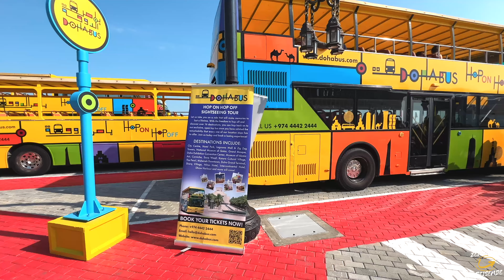Orient mit Mein Schiff 6 - macht nicht den selben Fehler in Khasab! - VLOG 61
Fred und Fritte auf Mein Schiff 6 im Orient ab Dubai. Wir nehmen euch mit auf den Ausflug "Traditionelle Bootsfahrt durch die Fjordwelt". Haben wir die falsche Uhrzeit gewählt?

Kapitel:
00:00 Intro - Mein Schiff 6 in Khasab im Oman
00:26 Infos zum Ausflug in Khasab - Dhau-fahrt mit Delfinen
03:03 Highlights von Khasab mit der Mein Schiff 6
04:14 Auslaufen Mein Schiff 6 aus Khasab im Oman
10:58 Abendprogramm und Abendessen auf Mein Schiff 6 im Ankelmannsplatz
11:37 Vorstellung des Kapitäns und der Offiziere der Mein Schiff 6
13:28 Vorschau nächster VLOG….. Abu Dhabi

Unser Equipment*:
DJI Pocket 2
Lumix G81M
Sony Vlog-Kamera ZV-1
RØDE Wireless Go II
JOBY JB01507-BWW GorillaPod 3K
DJI Osmo Action
iPhone 13 Pro
Olympus Objektiv 45mm F1.8

Am Preis oder Ablauf ändert sich für Euch nichts.